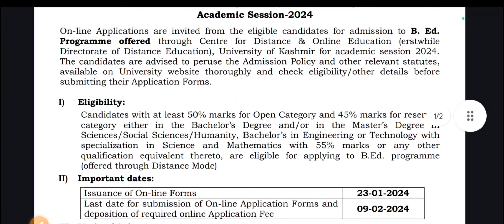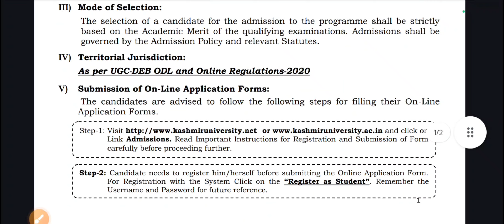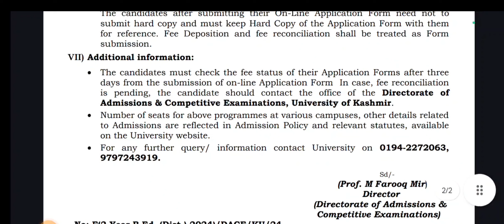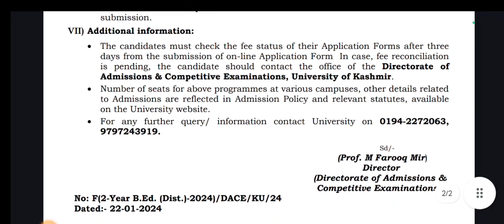Admission 2-Year B.Ed kashmir University (Distance Mode) 2024, Eligibility, Selection Criteria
On-line Applications are invited from the eligible candidates for admission to B. Ed.
Programme offered through Centre for Distance & Online Education (erstwhile
Directorate of Distance Education), University of Kashmir for academic session 2024.
The candidates are advised to peruse the Admission Policy and other relevant statutes,
available on University website thoroughly and check eligibility/other details before
submitting their Application Forms.
I) Eligibility:
Candidates with at least 50% marks for Open Category and 45% marks for reserved
category either in the Bachelor’s Degree and/or in the Master’s Degree in
Sciences/Social Sciences/Humanity, Bachelor’s in Engineering or Technology with
specialization in Science and Mathematics with 55% marks or any other
qualification equivalent thereto, are eligible for applying to B.Ed. programme
(offered through Distance Mode)
II) Important dates:
Issuance of On-line Forms 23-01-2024
Last date for submission of On-line Application Forms and
deposition of required online Application Fee 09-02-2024
III) Mode of Selection:
The selection of a candidate for the admission to the programme shall be strictly
based on the Academic Merit of the qualifying examinations. Admissions shall be
governed by the Admission Policy and relevant Statutes.